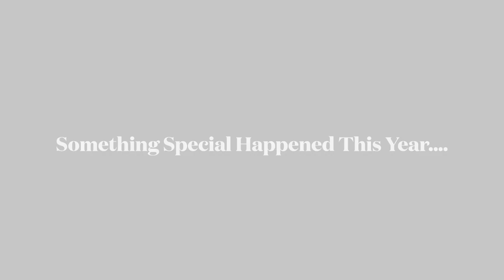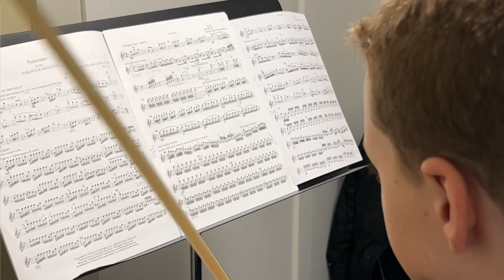CSM Short Film: Finn Wins Gold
Finn has been studying violin with Patricia Higgins at Chinook School of Music since he was 5 years of age. Recently, Finn won a Gold medal on his RCM Grade 8 Violin examination. We had the opportunity to speak with Finn about his achievement, and in this short film, he shares his motivations, memorable experiences, and sources of inspiration. Congratulations to Finn on this remarkable accomplishment!

Filmed by Isis Graham at CSM 2023.